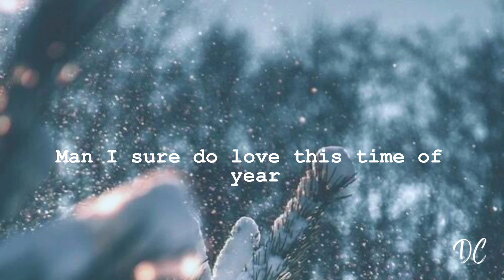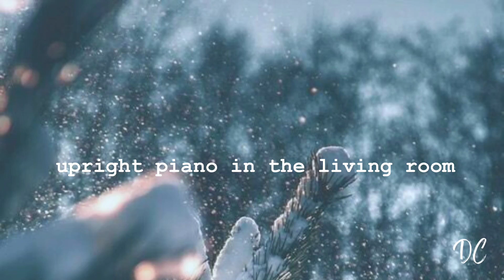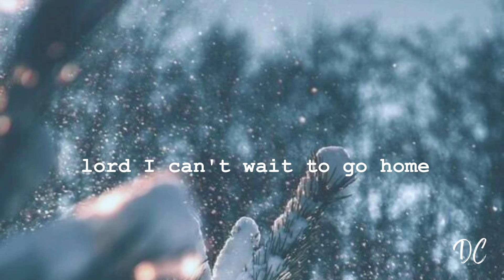Christmas In The Country (Lyrics) - Thomas Rhett